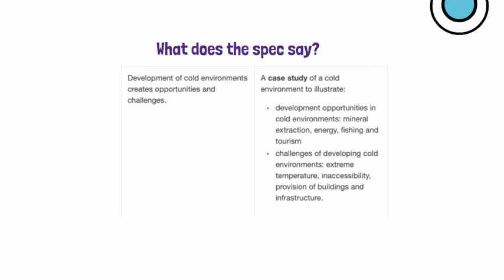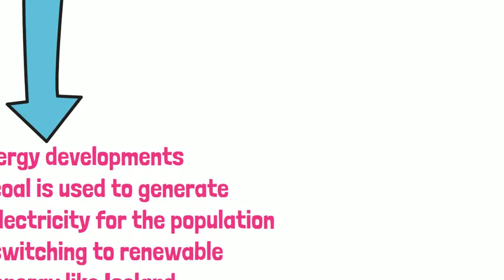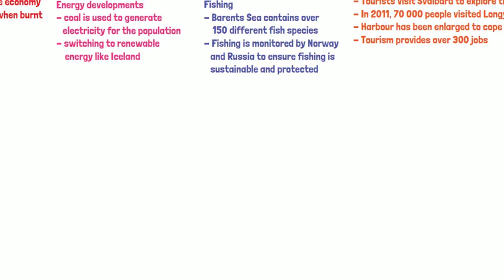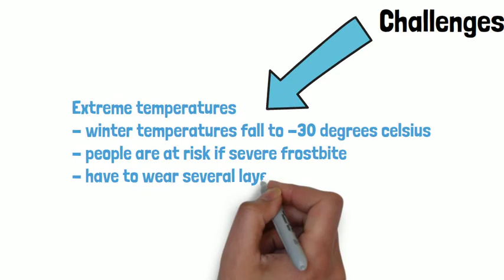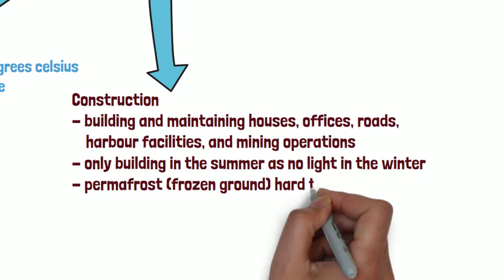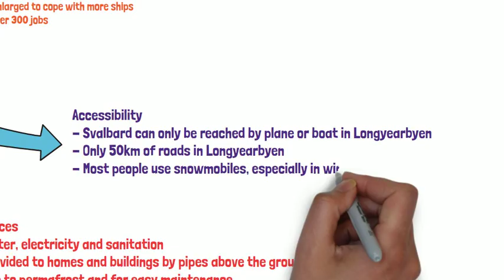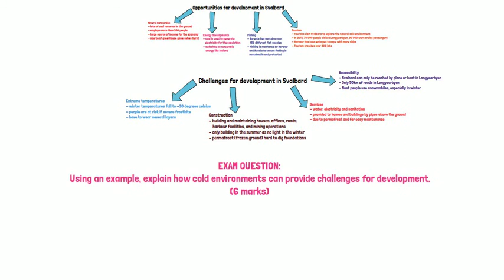GCSE - Svalbard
Geography lesson videos to aid lessons set for pupils at St Bede's RC High School - Blackburn